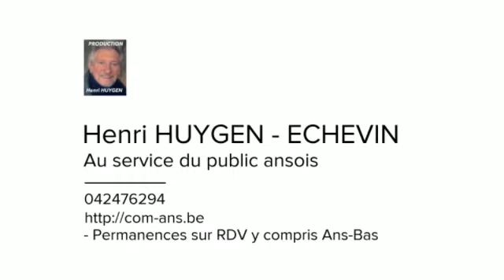UN VÉRITABLE MASSACRE